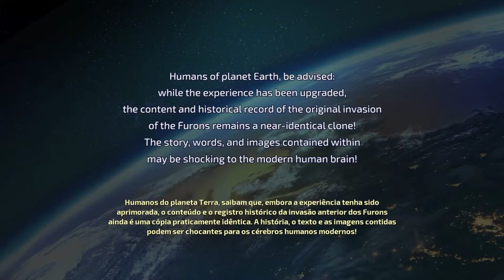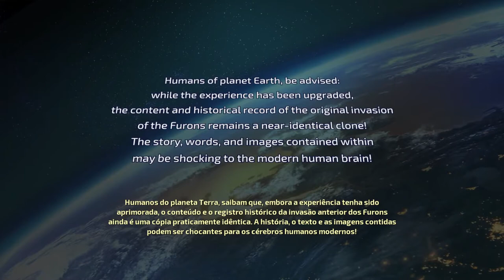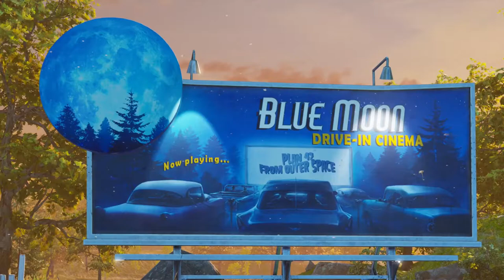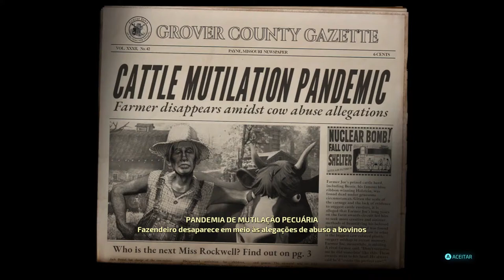Destroy All Humans! (2021) Demo Remake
Destrua todos os humanos! é um videogame de ação e aventura de mundo aberto desenvolvido pela Black Forest Games e publicado pela THQ Nordic. É a quinta edição do Destroy All Humans! franquia, e um remake do jogo original de 2005. Este remake é a primeira entrada na franquia desde Path of the Furon.

Data de lançamento inicial: 5 de abril de 2016 7:06 PM BRT
Estúdio: THQ Nordic
Série: Destroy All Humans!
Modo: Jogo eletrônico para um jogador
Desenvolvedores: Black Forest Games, Black Forest Games GmbH
Plataformas: PlayStation 4, Microsoft Windows, Google Stadia, Nintendo Switch, Xbox One
Gêneros: Jogo eletrônico de ação e aventura, Jogo eletrônico de tiro